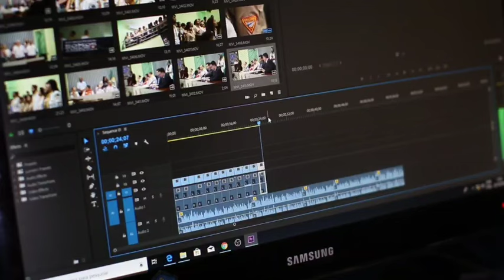Onpassive Biggest Statement | Onpassive Kyc Document | O-connect O-Founders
onpassive latest update today | O-Founders Live | Ecosystem | O-connect | Ash Mufareh Sir Update

O-Founders Live| Onpassive Live | OES Live | O-connect Live | Ash Mufareh Sir Update

onpassive breaking news | Onpassive Latest News | onpassive | Onpassive Income Update

O-connect Income Update | Onpassive Ash Sir Update | OES Login Process | Onpassive

Onpassive OES Live | Onpassive Ecosystem Live | OES Login Process | Onpassive

Onpassive Excited News | Onpassive Traffic Update | Onpassive Income Update | Commission |

✅ 1-  Onpassive Registration Link 👇

✅ 2-👇

✅ 3- 👇

onpassive
onpassive News
onpassive uae
onpassive 360
onpassive Plan
onpassive Live
onpassive A.i
onpassive Dubai
onpassive Letest Updates
onpassive Today's Updates
onpassive Big Updates
onpassive New Updates
onpassive O Connect
onpassive Debit Card
onpassive Kya hai
onpassive Official

Duy Today 👇
digitech 18 inch ring light & stand